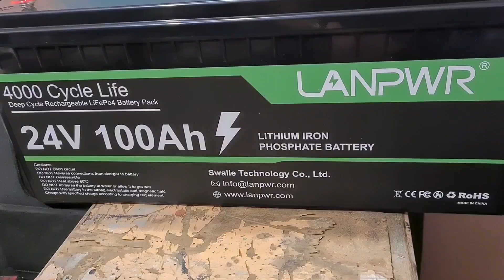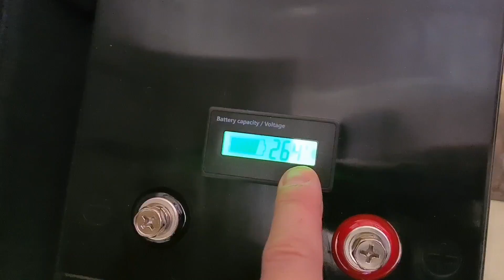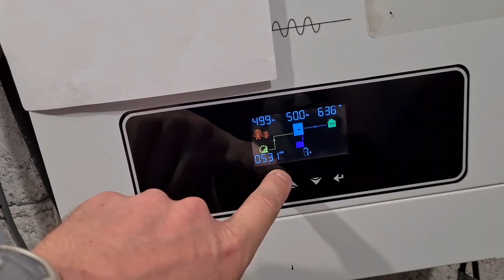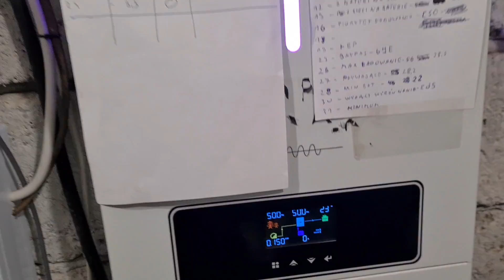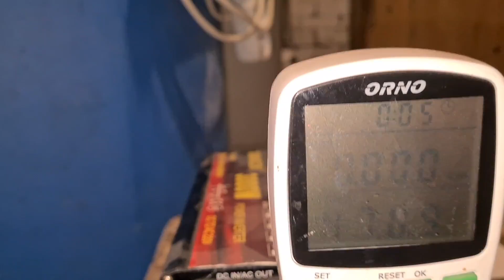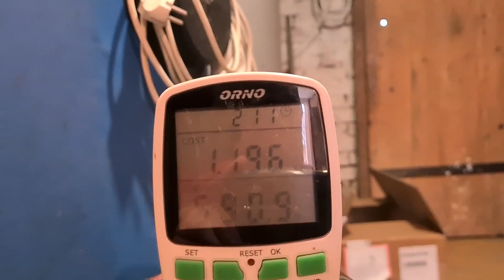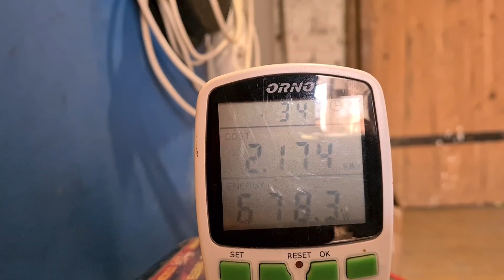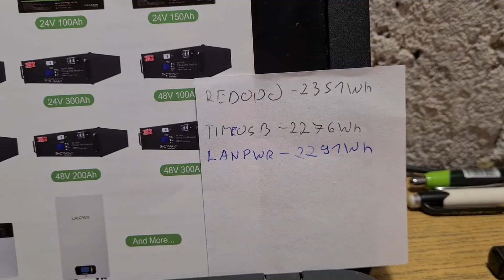Test TANIEGO Magazynu Energii. LANPWR 24V 100Ah LiFePO4. Czy Warto Przepłacać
Test TANIEGO Magazynu Energii. LANPWR 24V 100Ah LiFePO4.
Kolejne testy na moim kanale i kolekcja baterii LifePo4 25,6V różnych producentów rośnie a co za tym idzie będzie można je porównać jak się zachowują po dłuższym czasie i czy cena baterii idze za jej jakością.

Linki do wszelkich informacji o tej Baterii